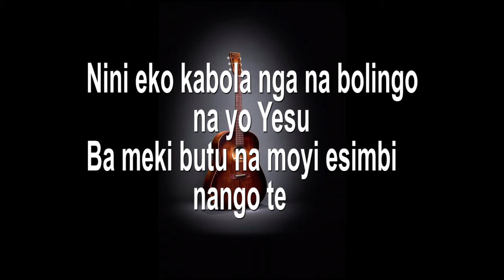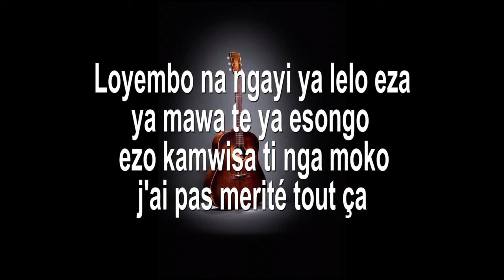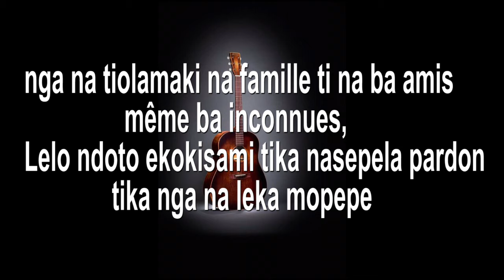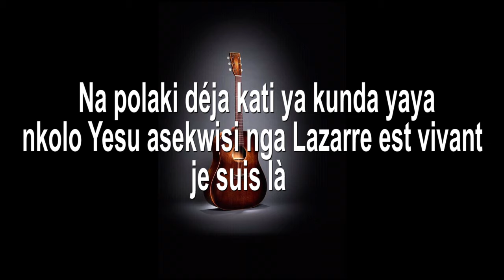MOÏSE MBIYE AKOSI NGAYI TE PAROLES ( LYRICS )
NHM PRO CREATEUR DE VIDEOS VOICI LES LYRIQUES LINGALA DE CETTE
New album TRIOMPHE Past MOÏSE MBIYE